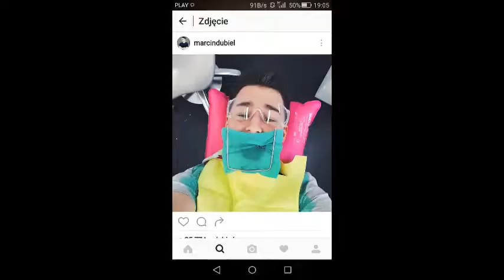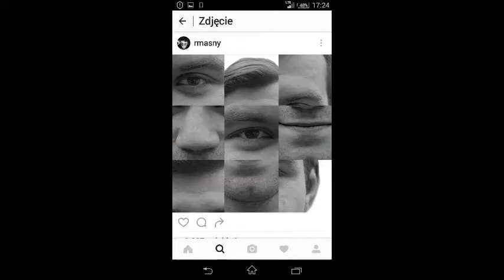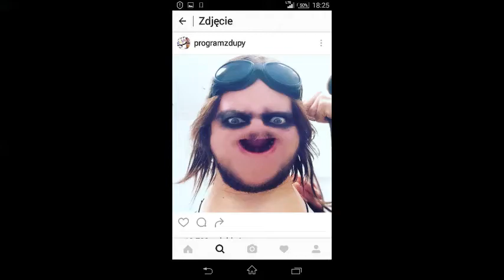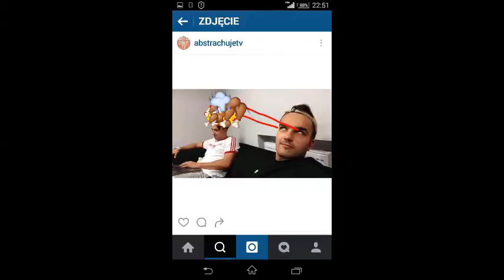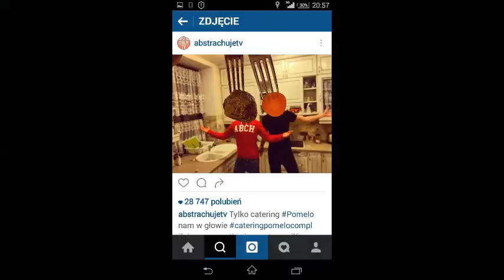PIERWSZE ARTUNATORS?!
Pod poprzednim odcinkiem z tej serii dobiliście masę łapek w górę, za co Wam bardzo dziękuję! Ale... Zmieniam zasady tej serii! Tyle ile dobijecie łapek w górę tyle zdjęć w następnym odcinku! ELO;-)